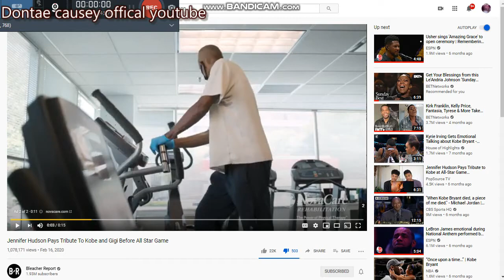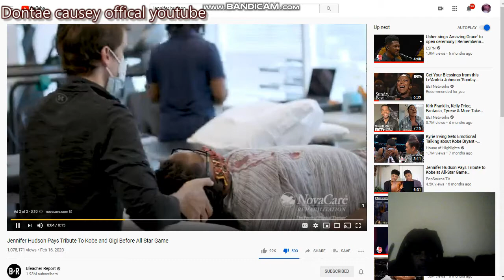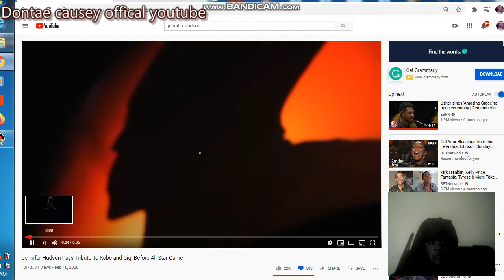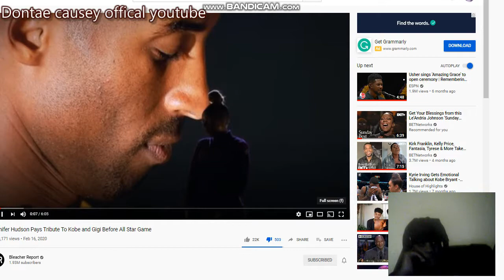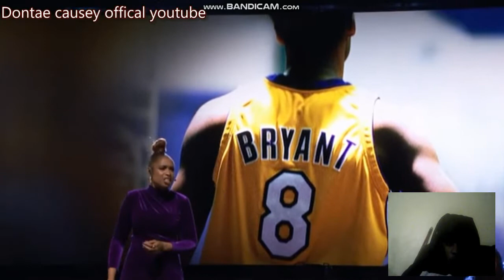my reaction video to Jennifer Hudson singing to Kobe Bryant tribute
Dontae causey

Dontaecausey513